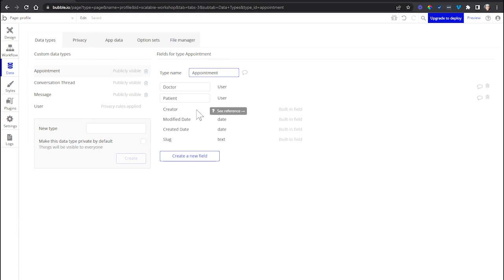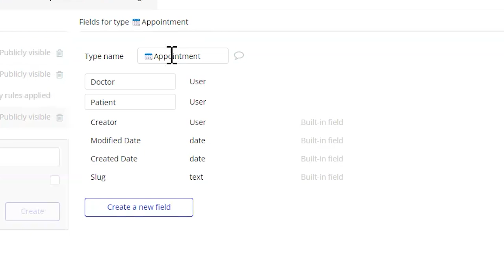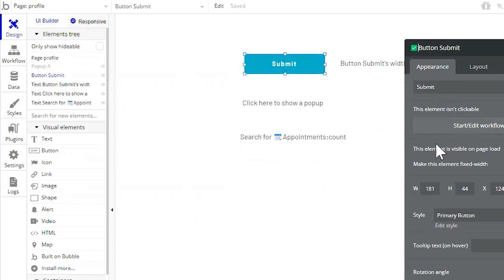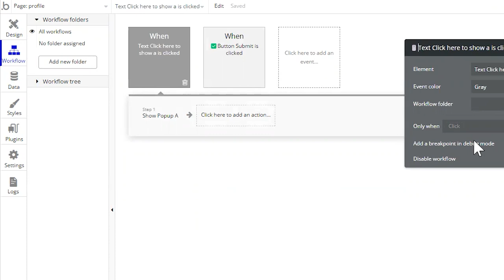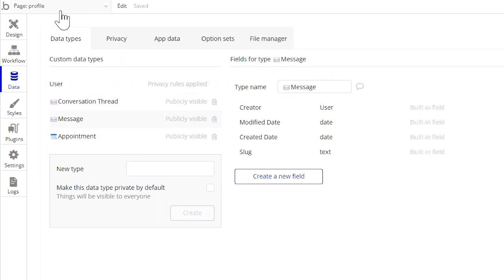The BEST Way to Organize Your Bubble App for Easier Development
Bubble.io apps with many pages, dozens of data types, and hundreds of visual elements require a special level of organization. Of course, you want to label everything with a system that works for you, but try adding THIS, and you might never look back!